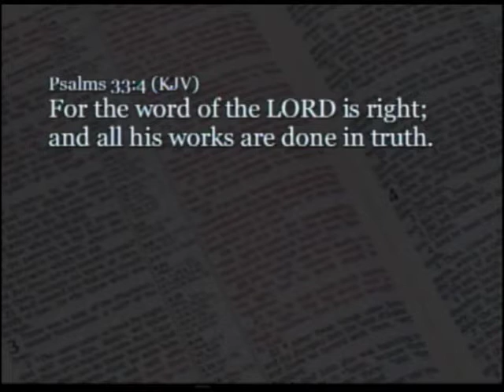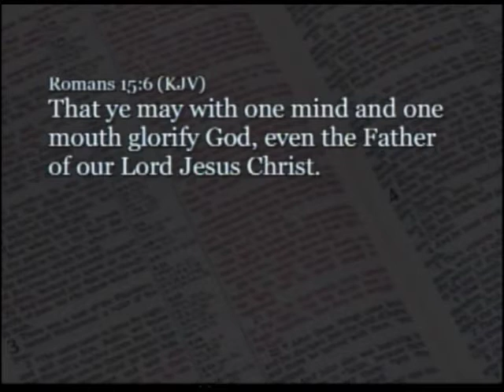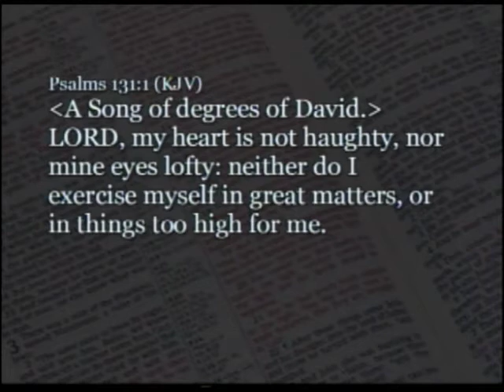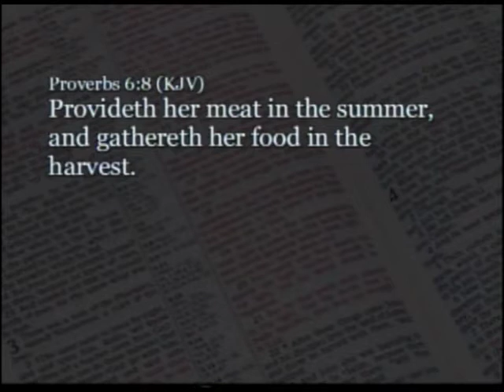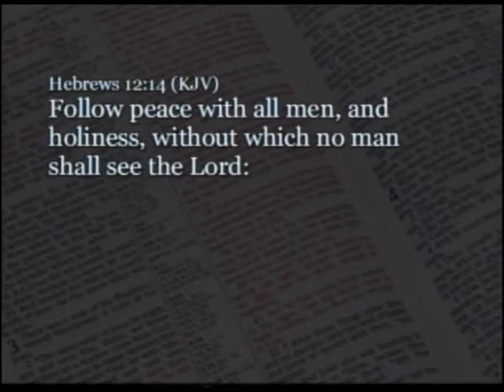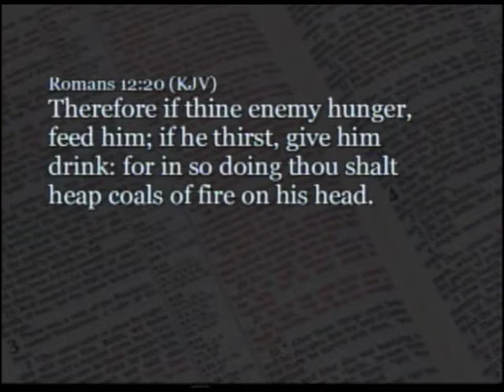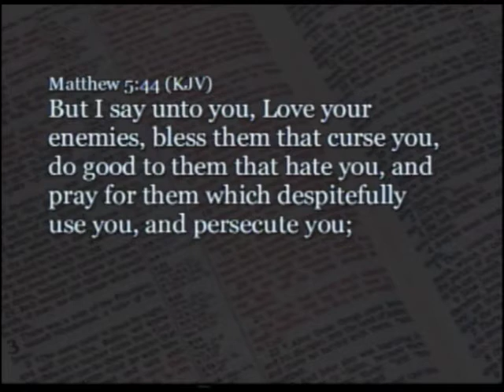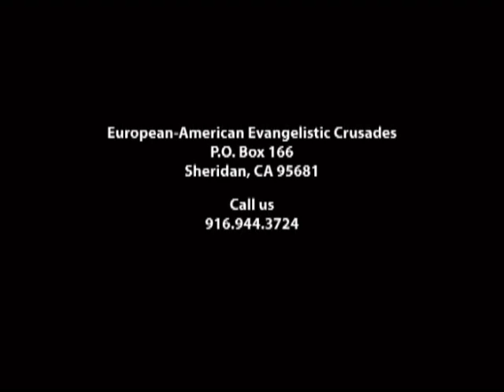Part 25: Christian Conduct - John S. Torell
This week we continued to examine Paul’s brilliant one-liners about personal attitudes and our behavior toward others. Christians should interact and sympathize with everyone. This means that when someone is happy, we rejoice with them, and when someone is grieving, you also provide comfort as they work it out. We should strive to be in agreement with other Christians. Can you imagine how the world would be better if there was unity and denominations came to an end?

We should also never look down upon other people. A deeply committed Christian is never proud and condescending. Likewise we should never take revenge and rejoice in the pain experienced by others. Unless you’re a protégé of the Devil, this type of behavior is simply not condoned. If Jesus is your Lord and Savior, then you should strive to eliminate any kind of deceit in your life. Don’t be contentious and create strife; be peaceful and a good neighbor.

Finally, love your enemy and reach out to them. In doing so, you will shame them and it is like heaping hot coals on their head. God is light and love and we should strive to be Christ-like during our time on earth.